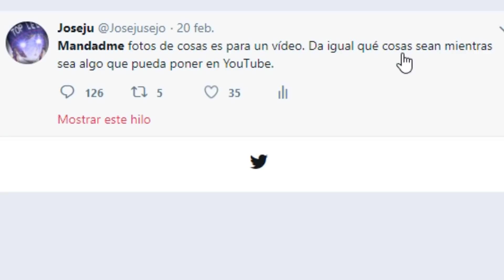Dark Souls Demastered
Fuck Konami supongo

Y las fotos que he recibido, de las que he cogido las más inofensivas/de humor de buen rollete. ¡Muchas gracias a todo el mundo!